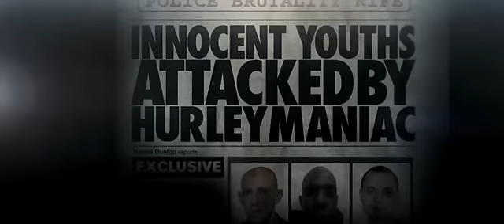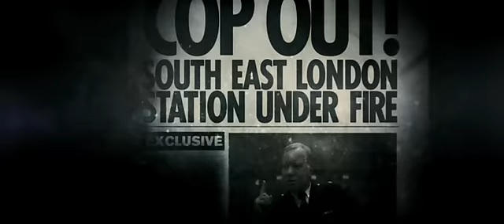Jason Sthatam - (Blitz 2011) L'UOMO SBAGLIATO!!!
Vi do un consiglio ragazzi: SCEGLIETE L'ARMA GIUSTA SE PROVOCATE L'UOMO SBAGLIATO!